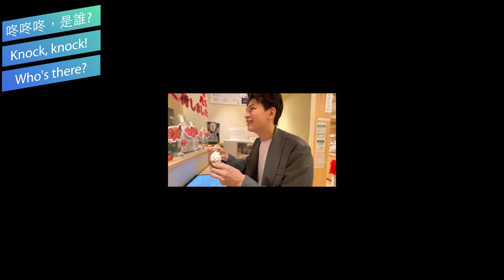任祐成重磅回歸，日本合作主持節目「福島前進團」✖️ ORIBAGU 《咚咚咚，是誰? Knock, knock! Who's there?》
任祐成重磅回歸，日本主持節目「福島前進團」
《咚咚咚，是誰? Knock, knock! Who's there?》

剪著這支「福島前進團」的影片時，同時日本千葉縣西北部發生5.9級地震，跟祐成過了好久才又聯絡上。

「福島311事件」規模高達9級的大地震，重創福島、岩手、宮城等地，並引發高達37.9公尺的海嘯，瞬間就淹沒街道、鄉鎮，畫面讓全球怵目驚心，事後統計罹難和失蹤人數超過2萬4500人。這場強震也造成福島第一核電廠3個反應爐爐心熔毀，福島及部分地區受到輻射汙染。

雖然是十多年前的事，但輻射廠爆炸重創當地，直至近期才逐漸從輻射的陰霾中復甦。

來自日本的好消息，當祐成跟我聊著這次將前進福島，深入了解目前核能發電區的復甦與故事，如此特別且深具意義，真的覺得他很努力的將愛散播出去。

希望曾喜愛祐成的朋友，也能跟著他的脚步一起前進福島，看看現在這片土地的魅力。

任祐成重磅回歸，日本主持節目「福島前進團」✖️ ORIBAGU

ORIBAGU與福島前進團的合作
福島經過了巨大的災害，經過這麼久的時間終於慢慢地復甦，如同ORIBAGU在包款設計與如此小眾的造型風格一路跌跌撞撞。
而今日福島前進團帶領著我們一起去探索這塊土地，透過將福島的復興狀況及魅力傳達出去，
就像ORIBAGU想帶給大家｢展現自己,勇於挑戰,探險生活」的精神。
希望ORINAGU與福島前進團一同在真實的摸索與深入探險、突破框架展現自我價值，期待一起帶給大家新的領域與視野。

【ORIBAGUと福島前進団】
復興に向けて一歩一歩、着実に進んできた福島を、ORIBAGUは「福島前進団」と一緒に見て、探求して、リアルに伝えたく思います。
福島の「今」を探って、ネガティブなイメージを破ろうとする姿は、ORIBAGUのコンセプトとも重なっています。困難に立ち向かって、試行錯誤しながら進んで、等身大の魅力を世界中に広げていこう！

《咚咚咚，是誰? Knock, knock! Who's there?》試著透過鏡頭紀錄LGBTQIA+的日常生活，分享Born this way的喜悅。目前已訪的對象有夫夫、變裝皇后、同志廣播主持人與已出櫃的歌手。以每個人獨一無二的背景，分享生命經驗，而非預設立場的刻板製作，或侷限於二元價值偏好的設定。

在深度訪談的互信基礎下，抽絲剝繭拉出多項議題，例如自我探索同志性向、面對校園霸凌的心態轉換與尋求幫助、向父母出櫃的方式，或是意外被發現同志身份的家庭革命、與長跑多年伴侶經營感情的方式。之後也計畫訪問其他社會議題。

歡迎大家訂閱Adiamond Lee導演的YouTube頻道【Adiamond Lee 四五宮先生】

IG請追蹤:
►Adiamond Lee 導演 @adiamondlee_ft
►Belle Koo 製作人 ＠belle_koo
►任祐成 @teddy_jen

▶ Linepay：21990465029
▶ 街口帳號：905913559（機構代碼為396）